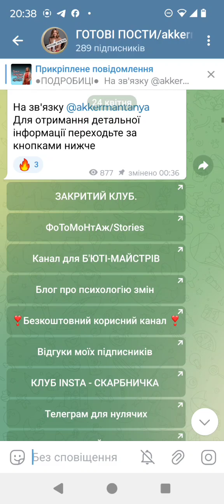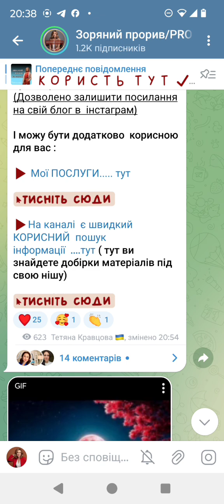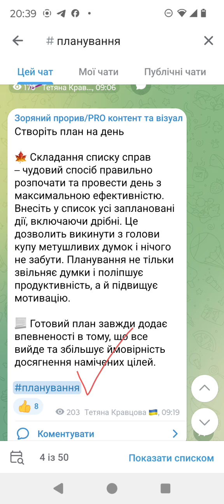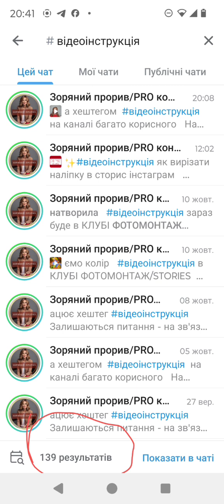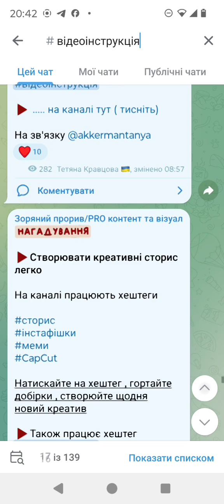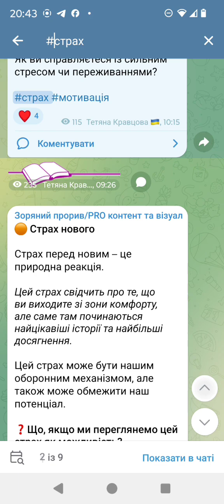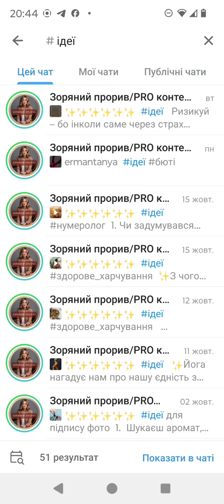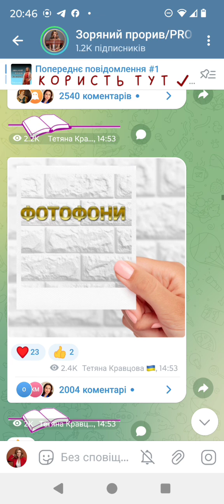Як шукати інформацію на каналі ЗОРЯНИЙ ПРОРИВ/PRO контент та візуал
✅ Мій безкоштовний корисний канал для вашого успішного онлайн-просування

✅ Готові пости для соцмереж